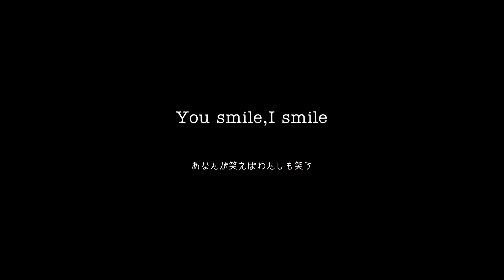【TRUNK WEDDING】You smile,I smile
ひとりの時間より“ふたりの時間”を大切にしている

ふたりでいることが一番気楽で海外旅行もふたりいっしょ
ノープランでもふたりでいればどんなことも楽しい

出逢って10 年経った今でも好きという気持ちをストレートに言葉にして伝えれる関係
隣にいることで楽しさも笑顔も二倍に！

そんなふたりの
PARTY CONCEPT は
【You smile,I smile 】 あなたが笑えば私も笑う

お互いはもちろん大切なゲストが来てくれるからこそ一緒に楽しみ
笑顔が何倍にも増える１日を！

PRODUCER：Mariko Okayama
DECORATIONDESIGNER：Keiko Itaya
FOOD DESIGNER：Masaki Egashira
SPACE DESIGNER：Hidekazu Hirasawa
PROP DESIGNER：Tetsuya Shinotsuka

■TRUNK BY SHOTO GALLERYとは
MULTI  FUNCTION SPACE
新たな世界観を発信する拠点として“PLAYFUL”をコンセプトにした
自由でクリエイティブな空間とチャレンジングな発想が出来る場所
TRUNKのウェディングスタイルは「ゼロから創る完全フルオーダーWEDDING」
業界の常識に捉われずPLAYFULな発想で お二人らしい結婚式を創ります
だからこそ一日一組の完全貸切にこだわり 一組一組の価値観や趣味 生い立ちや出逢いなどを深くヒアリングしてご提案
そして、プランニング・デコレーション・プロップ・ペーパー・フード・空間・演出のdesigner集団による唯一無二のオリジナルな空間で憧れのウェディングを叶えます